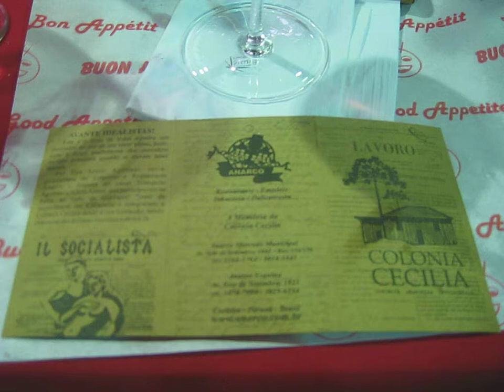Bon Appétit e o Anarquismo no Paraná.avi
Prezados amigos e amigas

Vejam, ouçam, votem (enquete na banda lateral), a opinião de vocês é importantíssima em:

Um grande abraço e feliz Páscoa a todos

Que na próxima Páscoa estejamos comemorando tempos mais justos e felizes.

Cascaes
3.4.2010